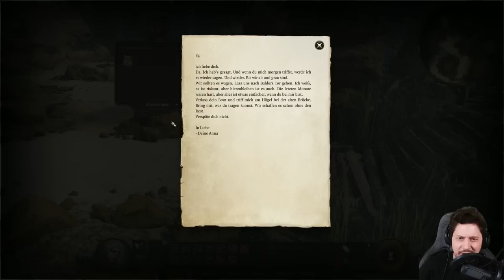Der große Rollenspiel Hit des Jahres? - Baldurs Gate 3 Lets Play mit Simon - GAME MON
Rasieren geht auch untenrum! Mit MANSCAPED jetzt frisch in den Sommer starten und mit MON20 satte 20% sparen!

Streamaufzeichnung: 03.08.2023